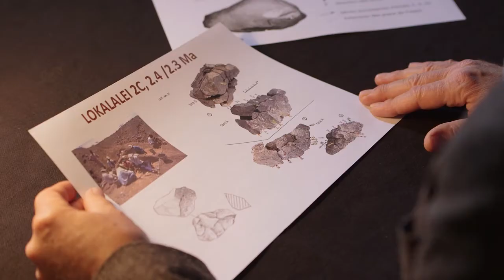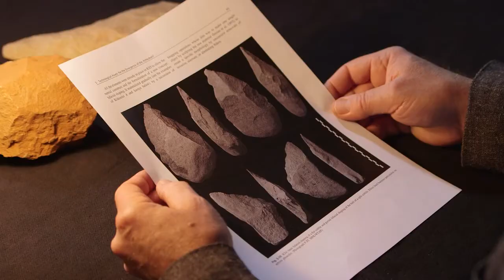1.2. Le Paléolithique ancien dans l'Ancien Monde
MOOC "Faire parler les pierres taillées de la Préhistoire" - Jacques PELEGRIN
Chapitre 1. Les pierres taillées au cours de la Préhistoire
Partie 2. Le Paléolithique ancien dans l'Ancien Monde

A présent, entrons dans le vif du sujet et découvrez à quoi ressemblent les très anciennes pierres taillées, en Afrique de l’Est, jusqu’aux bifaces plus répandus du Paléolithique ancien. Cette vidéo vous présentera notamment successivement :

- les plus anciennes pierres taillées connues, datées de 3,3 millions d'années (Ma), découvertes il y a seulement quelques années (2011, confirmés et publiés en 2015) dans le nord-ouest du Kenya, par le West Turkana Archaeological Project (WTAP) dans le cadre de la Mission Préhistorique française au Kenya (MPK) dirigée par Hélène Roche puis Sonia Harmand.

- les galets déjà bien taillés de Kada Gona et Kada Hadar (Ethiopie), vieux de 2,6 à 2,7 Ma, étudiés par Hélène Roche (CNRS, UMR 7055 Préhistoire et Technologie "PréTech").

- les nucléus à nombreux éclats de Lokalalei (2c au nord du lac Turkana, nord-ouest Kenya) fouillés par H. Roche (WTAP) et remontés par Anne Delagnes (CNRS, UMR PréTech, puis UMR PACEA), datés de 2,4 à 2,3 Ma.

- les premiers bifaces connus, vieux de 1,8 à 1,7 Ma, fouillés par H. Roche (WTAP) et étudiés par Pierre-Jean Texier (CNRS, DR émérite), originaires du site de Kokiselei (nord-ouest Kenya).

- deux exemples de bifaces plus "évolués", mais non datés, le premier d'Inde, encore grossier car taillé au percuteur de pierre ; le second d'Algérie, beaucoup plus régulier car façonné au percuteur organique (bois végétal dur ou bois de cervidé).

Cette vidéo s'inscrit dans le cadre d'un cours en ligne grand public (MOOC) de 4 Chapitres qui a été diffusé sur la plateforme en janvier 2019. Ce cours en ligne comprenait aussi quelques autres éléments textuels de présentation, des questionnaires d'auto-évaluation ainsi qu'un module forum d'échanges pour discuter avec l'équipe pédagogique.

Auteurs :
Enseignant : Jacques PELEGRIN : Directeur de recherche au CNRS, chargé de cours depuis 30 ans à l’Université Paris Nanterre et dans de nombreux stages en France et à l’étranger, il est un spécialiste internationalement reconnu de technologie lithique.

Tutrice : Sophie POMMIER : Titulaire d'un Master de Préhistoire, obtenu à l'Université Paris Nanterre, et d'un Master en Management culturel, elle est chargée de projets culturels numériques.

Equipe techno-pédagogique :
- Coordination générale des MOOC FEDER SoCulture : Lydie ROLLIN-JENOUVRIER (COMUE UPL)
- Coordination des partenariats : Isabelle SIDÉRA (CNRS, Préhistoire et Technologie)
- Ingénierie pédagogique : Thu Nga DANG (COMETE, Université Paris Nanterre)
- Réalisation : Vanessa TUBIANA-BRUN, ingénieure CNRS (Maison Archéologie & Ethnologie, René-Ginouvès)
- Montage : Delphine LESTAGE, Vanessa TUBIANA-BRUN
- Image : Philippe BERGERARD, Gurvan HUE, Luc RONAT, Alexandra SABATHÉ, Vanessa TUBIANA-BRUN
- Son des séquences de taille : Nicolas ZWARG